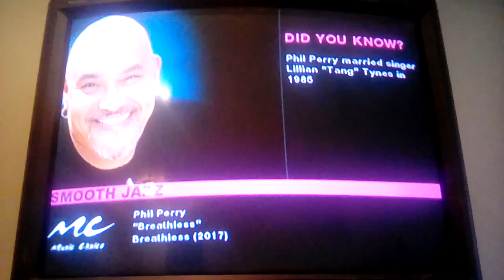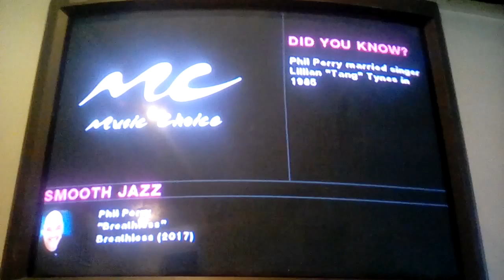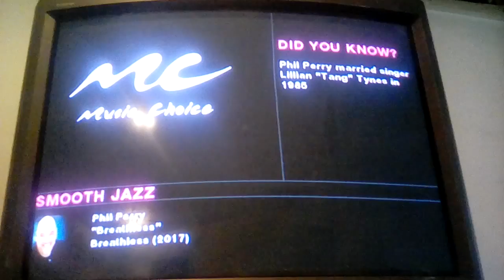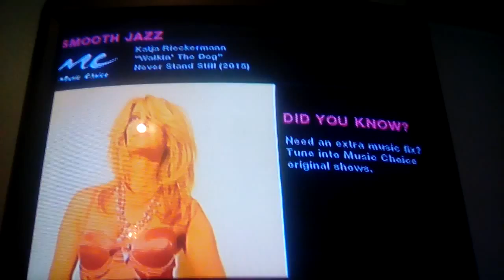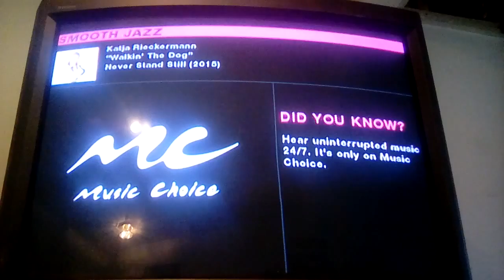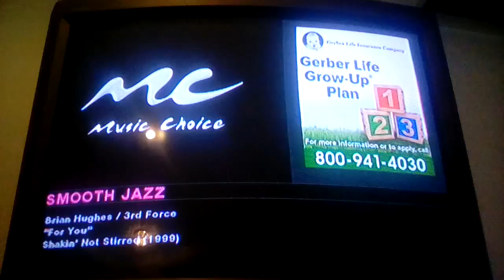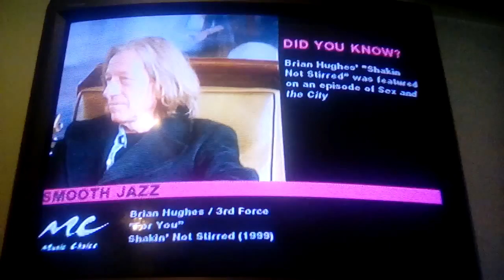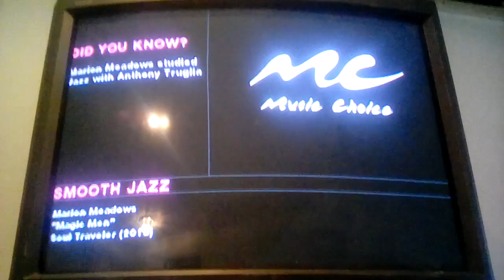Music Choice Smooth Jazz March 23,2017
It's Spring YAY! It Started On Monday So I've Decided To Make More Video Clips Of Music Choice Smooth Jazz/Jazz And One I Haven't Uploaded Yet Which Will Be Teen Beats... Here Is Smooth Jazz Channel
Songs:
1."Breathless"By Phil Perry
2."Walkin' The Dog"By Katja Rieckermann
3."For You"By Brian Hughes/3rd Force
4."Magic Men"By Marion Meadows Ft Elan Trotman